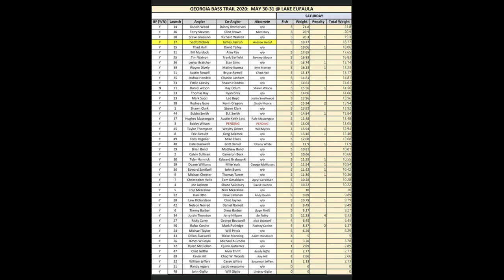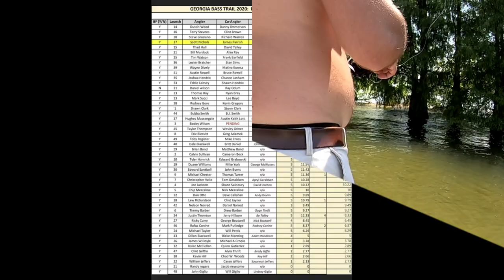Lake Eufaula Bass Tournament | Georgia Bass Trail Day 1 | Caught PB of the Year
I was so tired of my GoPro batteries dying and found this awesome product called... PowerStick-53" by YOLOtek. It's a Powered GoPro Mount for Boats and they have other great products too.

 WHERE WE FISH:

1) ALTAMAHA RIVER: 137 mile river running through Georgia that empties in the ocean near Brunswick, Georgia.

2) ST. MARYS RIVER: 126 mile river that starts in the Okefenokee Swamp & leads to the Atlantic Ocean. The river serves as  the Southern most point of Georgia.

3) OCMULGEE RIVER: 255 mile river that runs into the Altamaha River. We mainly fish the southern part of this River.

4) LAKE BLACKSHEAR: man made lake on the Flint River. 8,500 acers with 95 miles of shoreline. It produces the least fish per time fished of any lake around us which makes it very challenging, but I like it like that. Seperates the fisherman from the seasonal fisherman.

5)  OTHER RIVERS: Alapaha, Oconee, Ohoopee, St. Johns, Satilla River, & couple more.

6) OTHER LAKES: Lake Seminole, Lake Eufaula, Lake Chehaw, Lake Sinclair, & few more.